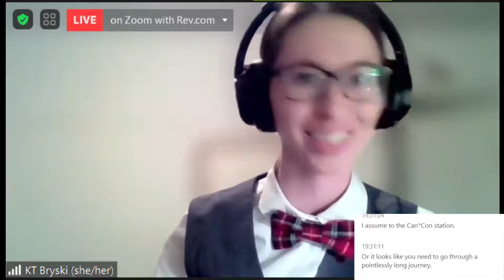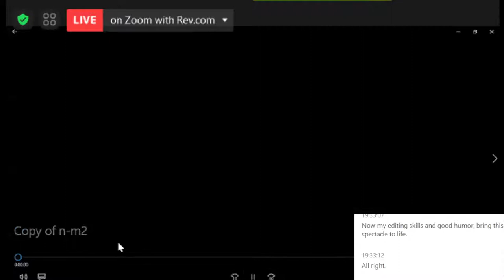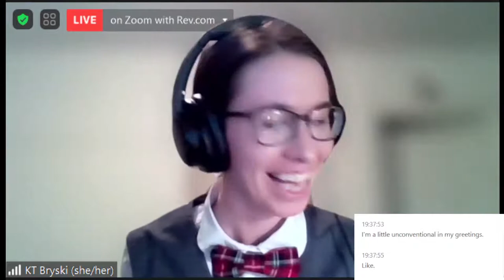Ephemera 25: Cheer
In the depths of the northern winter night, we find music, light, and warmth. Draw near and CHEER! We’ll be live on YouTube
This reading series explores speculative fiction. Through reading and performance, we wander new worlds, half-forgotten byways, and things yet undreamed.
We welcome you to our twenty-fifth event, CHEER, featuring authors Suyi Davies Okungbowa, Brandon Crilly, and Ranylt Richildis, plus a musical performance by the Nutcracker-Messiah! Chorale. Raise your glass, gather close, and enjoy this month's ephemera.
Our Code of Conduct has been updated to include virtual events; please read before attending one of our events. We have a zero-tolerance policy when it comes to harassment of any kind:
We gratefully acknowledge funding support from the Toronto Arts Council, Ontario Arts Council, and the Science Fiction and Fantasy Writers of America (SFWA).
We acknowledge that the land on which our co-chairs live and work is the traditional territory of many nations. For the city of Toronto, this includes the Mississaugas of the Credit, the Anishinabeg, the Chippewa, the Haudenosaunee and the Wendat peoples; this land is covered under Treaty 13. The city of Hamilton is situated upon the traditional territories of the Erie, Neutral, Huron-Wendat, Haudenosaunee, and Mississaugas, and is covered under the Between the Lakes Purchase, 1792, between the Crown and the Mississaugas of the Credit. Both locales are now home to many diverse First Nations, Inuit and Métis peoples and are part of the Dish with One Spoon.
As we will have virtual guests from many different locales, we encourage you to take a moment to acknowledge the nations, territories, and communities local to you.